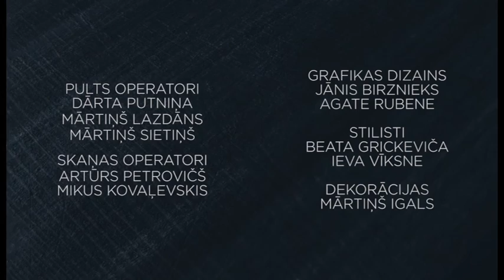Lielā Kristapa stāsti: "Freimis.Mārtiņš Freimanis"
Raidījumā viesojas dokumentālās filmas "Freimis. Mārtiņš Freimanis" režisors Arvīds Krievs un filmas montāžas režisors Jānis Vingris.

Šajā filmā ir apkopoti kino, video un foto kadri, kas uzņemti laikā, kad Mārtiņš Freimanis filmējās studijas "Kaupo Filma" divās spēlfilmās - "Man patīk ka meitene skumst" (2004) un "Dancis pa trim" (2011), papildinot ar ieskatu mūziķa bērnībā un skolas gados Aizputē, mūziķa gaitas Liepājā uzsākot, kā arī privātajā dzīvē.